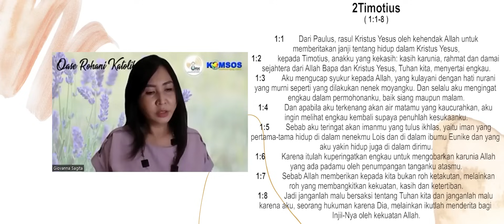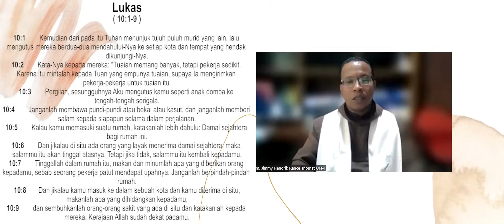ORK 26 JANUARI 2024 "TEAM WORK DALAM MEWUJUDKAN PANGGILAN TUHAN"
OASE ROHANI KATOLIK, Hari ini dengan Narasumber RM. JIMMY HENDRIK RANCE TNOMAT, OFM dan GIOVANNA SAGITA

Bacaan Hari ini, 26 Januari 2024
Bacaan Pertama 2Tim. 1:1-8